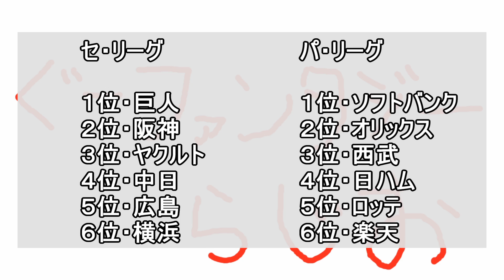１人ラジオ 2013日本プロ野球ペナントレース結果予想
とにかく盛り上がって
最高に楽しいシーズンだったって言いたいよね。

俺のブログ→
サイト名⇒『ぐーファンタジー』